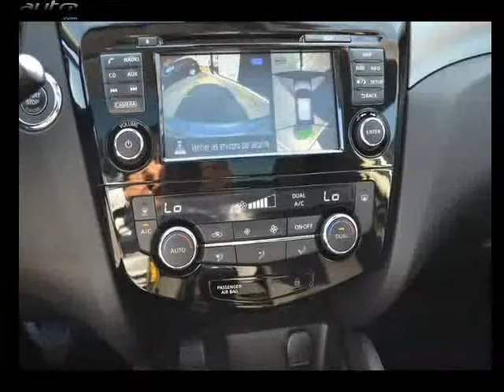Nissan qashqai occasion visible à Villenave-d'ornon présentée par Opel bordeaux villenave d'ornon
Cette Nissan qashqai occasion disponible à Villenave-d'ornon dans le 33 est mise en vente par Opel bordeaux villenave d'ornon - 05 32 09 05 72 - tous les détails sont